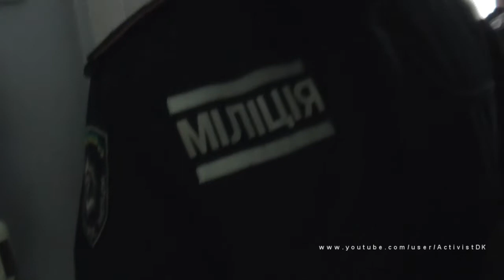нарушение на участке 511.154, Выборы, Одесса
на всех избирательных участках есть возможность лицезреть сейф в котором хранятся бюллетени, НО на участке 511154 в 12.00 дня отсутствую члены комиссии, даже дежурный член комиссии. Сотрудники милиции категорически против того, что бы ДОВЕРЕННОЕ лицо кандидата в депутаты Одесского городского совета Луники И.В. зашел в помещение где установлен сейф.

в районной администрации в окружной избирательной комиссии все сделали что бы члены комиссии участка 511154 явились на участок и предоставили всю информацию необходимую для проверки к готовности участка к выборам.

после конфликта сотрудники милиции все таки предоставили возможность осмотреть Сейф, который был запечатан, с печатью, и подписью ТОЛЬКО Председателя участковой комиссии.

приехавший на участок Председатель, секретарь и еще один член комиссии предоставили иную информацию об участке.

не однозначная готовность пред выборами очень настораживает. на участке 511154 голосуют только члены комиссии 12 человек и один пациент, и того 13 человек.
для чего существование такого участка не понятна.
бюллетеней таким участком получено 20 штук, на 13 человек.